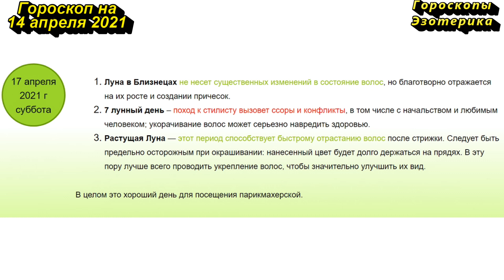Гороскоп на 17 апреля 2021 года для каждого знака зодиака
Содержание
00:00 | Гороскоп на 17 апреля 2021 для всех знаков зодиака
00:18 | Лунный календарь на 17 апреля 2021 года
01:18 | Общий гороскоп на 17 апреля 2021 года
02:02 | Овен
02:48 | Телец
03:30 | Близнецы
04:13 | Рак
05:01 | Лев
05:46 | Дева
06:31 | Весы
07:12 | Скорпион
07:54 | Стрелец
08:37 | Козерог
09:23 | Водолей
10:08 | Рыбы